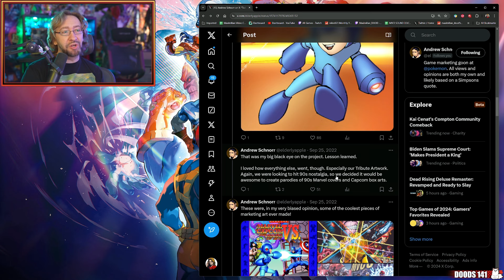YoVideoGames Clips Compilation #637